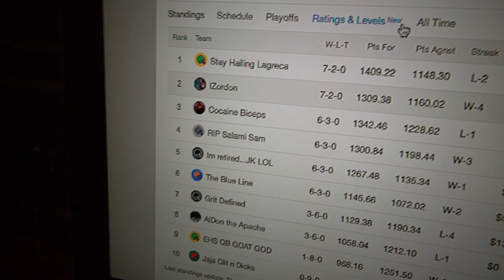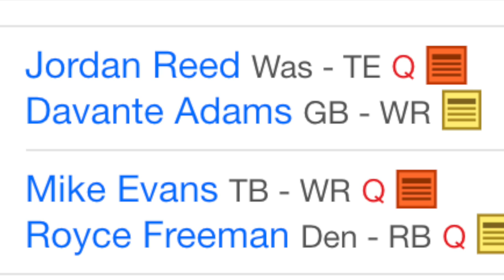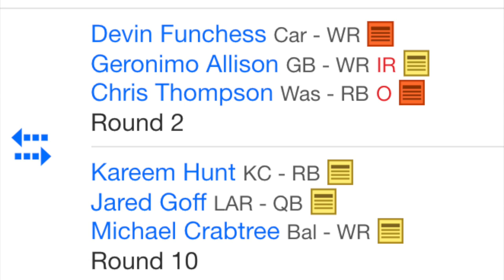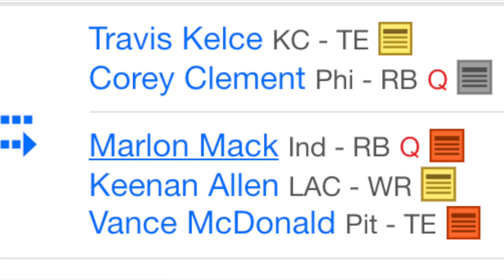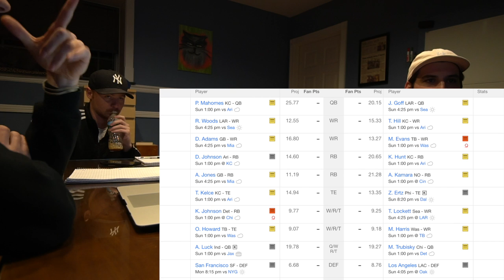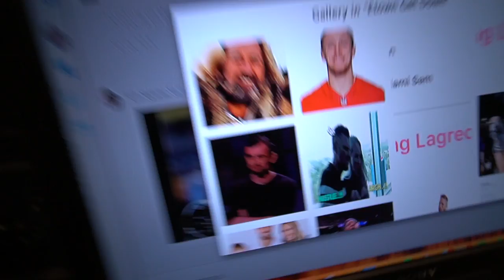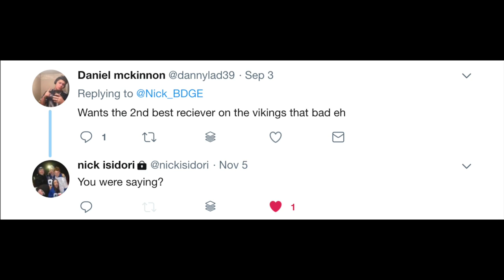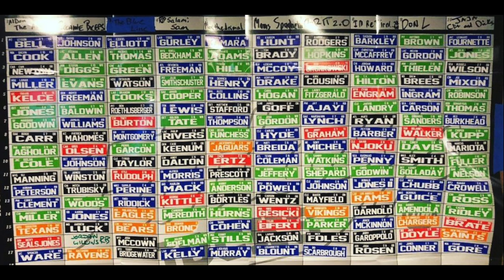Week 10 - The Etown Get Down Round X Fantasy Football League Recap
Welcome to the first ever Etown Get Down Fantasy Football League Recap. Going forward, we're gonna push one of these out each and every week. Talking sheeeyt, talking trades, talking matchups, whatever, whatever. Let us know what you want us to talk about and we will!